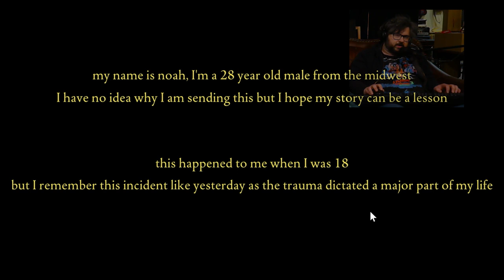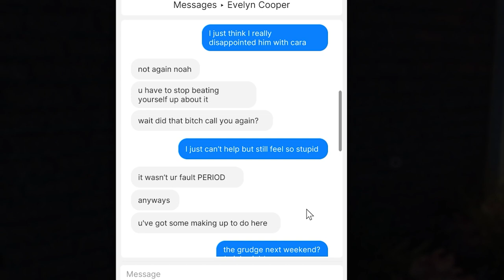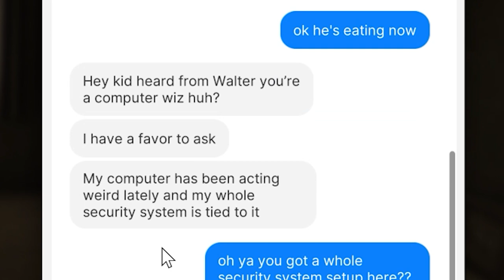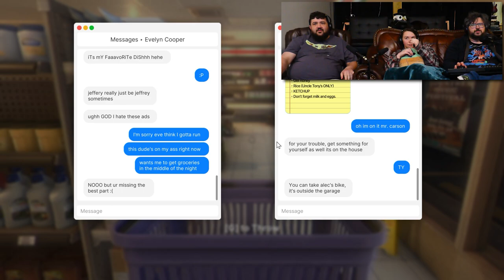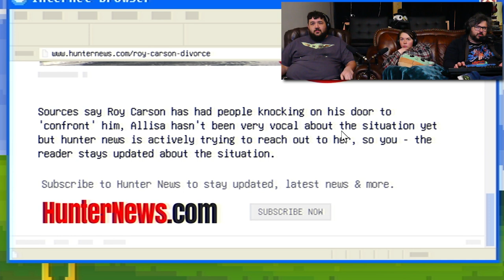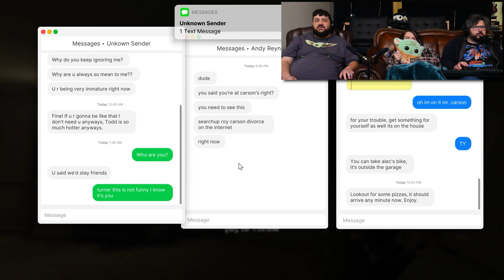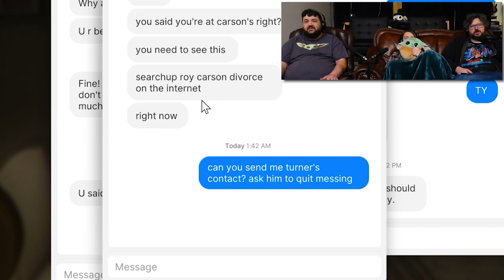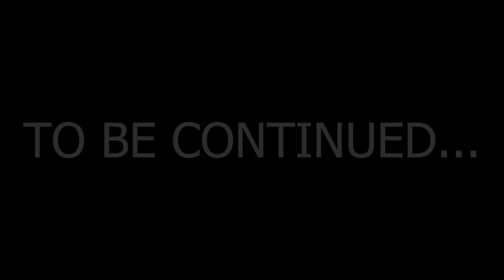FEARS TO FATHOM: Carson House | Scaredy Kate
Video Edited by: @cravcave

Thumbnail by: art_imperio